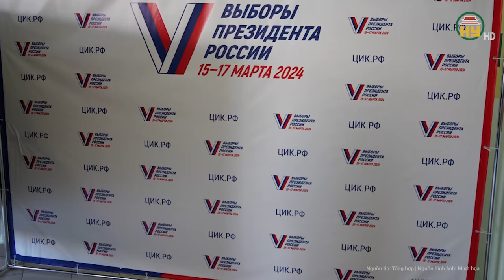Tin quốc tế: Nga phát hiện âm mưu đổ ‘chất lạ’ phá bầu cử, liên tiếp các "con rối" bị bắt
Bầu cử Nga mới nhất | Tin quốc tế: Nga phát hiện âm mưu đổ ‘chất lạ’ phá bầu cử, liên tiếp các "con rối" bị bắt
Kênh Baza Telegram cho biết, trong ngày đầu tiên diễn ra bầu cử tổng thống Nga, nhà chức trách đã bắt giữ một phụ nữ trẻ ở thủ đô Moscow sau khi người này cố tình đổ chất lỏng vào thùng bỏ phiếu bầu.
Địa chỉ: 164 Nguyễn Văn Linh, thành phố Hưng Yên, tỉnh Hưng Yên
Tiktok: Truyền hình Hưng Yên
Facebook: Đài Phát thanh và Truyền hình Hưng Yên
Zalo: Đài PTTH Hưng Yên